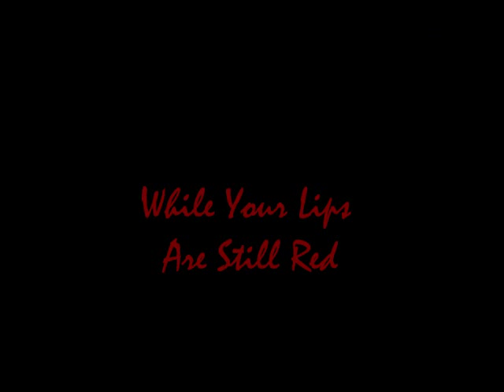Tribute To Marco Hietala [FV]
This is a video dedicated to Marco Hietala, the bass player in the symphonic metal band Nightwish. I love how he sings, and plays bass but I love his voice. His voice is one of the best to listen. I love you Marco, you're an idol.

Songs: Bye Bye Beautiful, Planet Hell, Slaying The Dreamer, The Siren, Wish I Had An Angel, While Your Lips Are Still Red, Scaretale,
Band: Nightwish

Song: The Phantom Of The Opera
Written By: Andrew Lloyd Webber

This video is for fun. The photos and music are not mine.

Copyright: Nightwish,Nuclear Blast, Spinefarm Records, Universal Music and Roadrunner Records